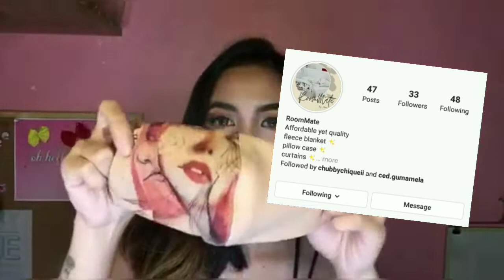NEW NORMAL MAKEUP LOOK | Ally Gumamela